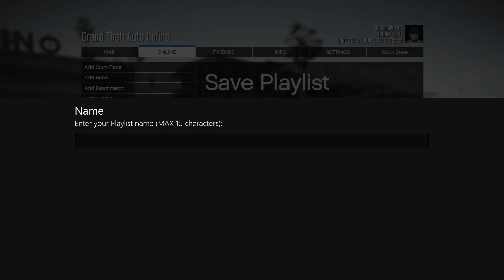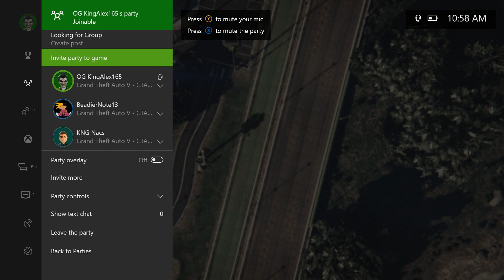GTA 5 How To Join A Solo Public Session By Your Self And Your Friends Glitch Online (New Method)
GTA 5 Online: Two SOLO Money Method - Make $700k In 30 Mins Super Easy (Unlimited Money Glitch)

GTA 5 *SOLO* (BYPASS) HOW TO SELL VEHICLE CARGO AND MAKE MILLIONS WITHOUT NO WAITING TIME GLITCH!!

THE EASIEST *NEW* GTA 5 MONEY GLITCH ''CAR DUPLICATION GLITCH'' [GTA V UNLIMITED MONEY GLITCH] 1.40

GTA 5 Money Glitch 1.40 - Make $100k + 30K RP Every 30 Mins [Unlimited Money Glitch] In GTA 5

GTA 5 Money Glitch 1.40 - Make $500k In 30 Mins Super Easy (Unlimited Money Glitch) In GTA 5

GTA 5 Three Money Method: *FAST + EASY* THE EASIEST MONEY METHOD WORKING ON GTA 5

GTA 5 NEW MONEY METHOD - MAKE $50000 + 15000 RP IN 5 SECONDS ONLINE! (GTA 5 Super Easy Money)